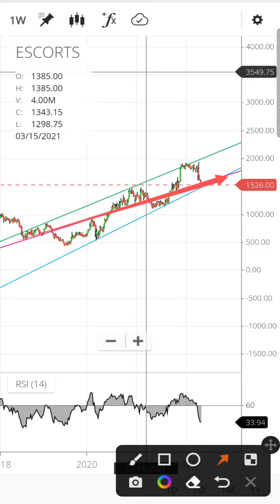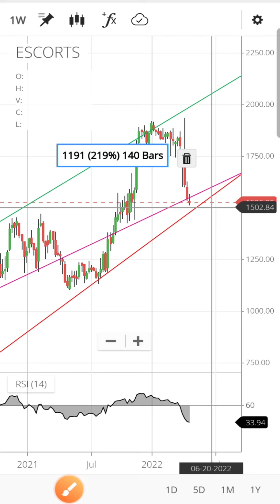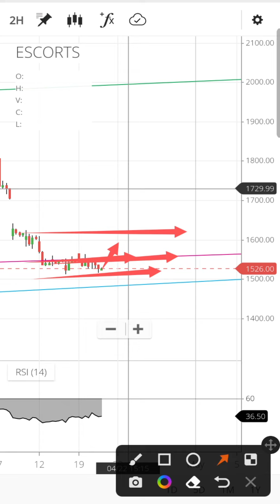ESCORTS share latest news today | Escorts share price target | Escorts share analysis